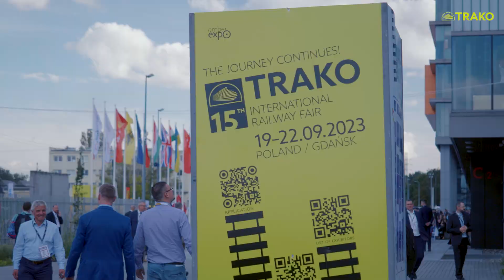15. Międzynarodowe Targi Kolejowe TRAKO - spot